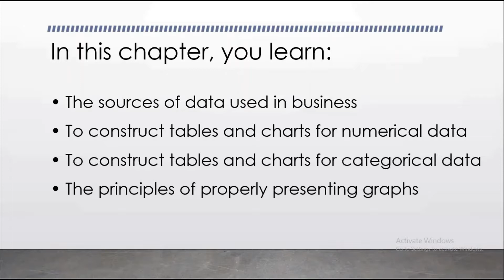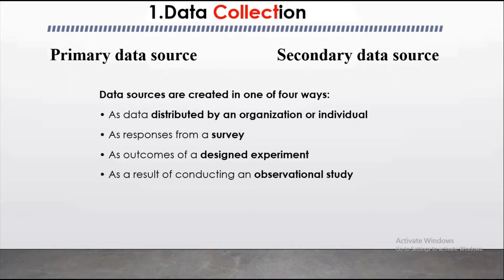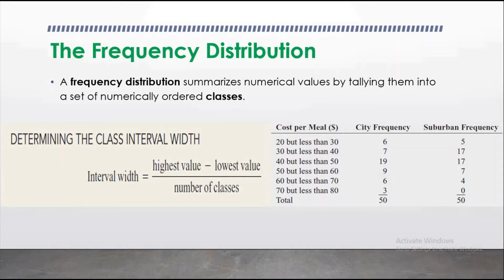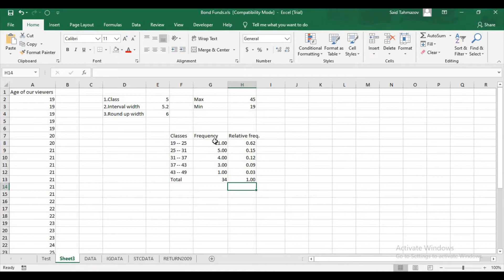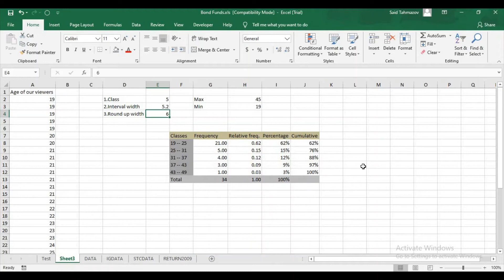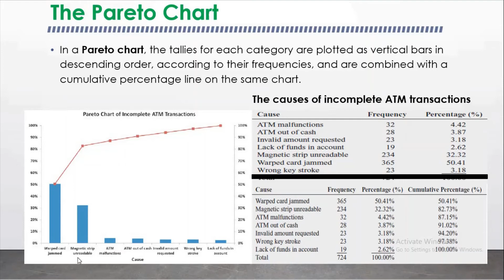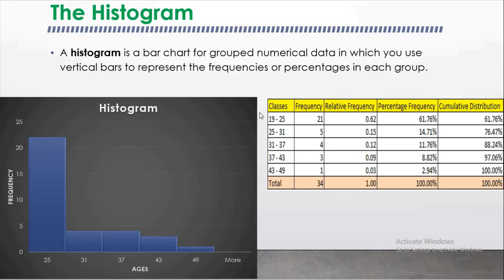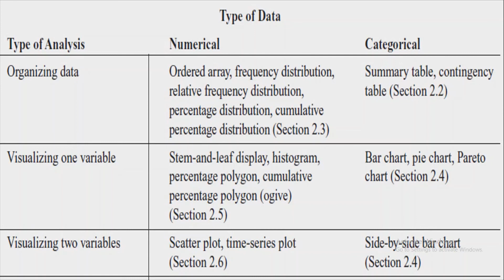Lesson 2 - Organizing and visualizing data (Data təşkili və vizuallaşdırılması)